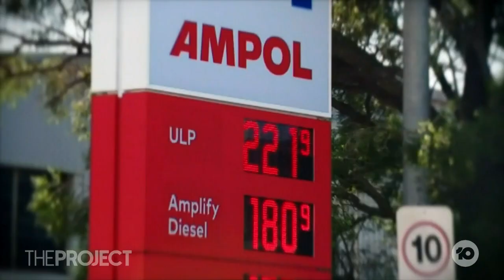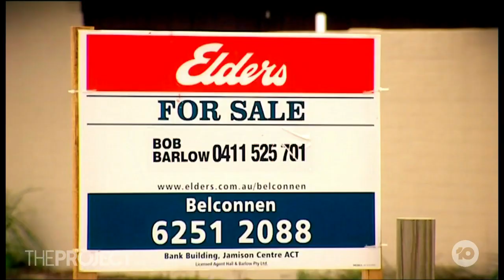Budget To Focus On Cost Of Living As Federal Government Hands Out Pre-Election Cash Splash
Tomorrow, Josh Frydenberg will unveil his fourth election budget as Treasurer. It’s a pre-election cash splash, which the government hopes that hip pocket pledges could sway voters at the polls.